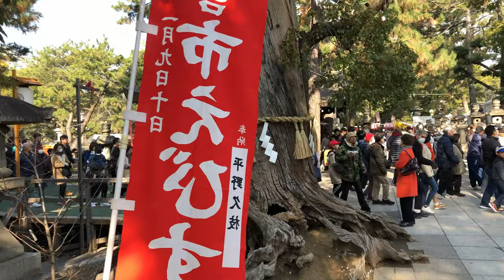⁴ᴷ 【初詣/大阪 住吉大社/令和2年(2020)】1月3日11:00～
☆初詣人気ランキング1位(ジョルダン)